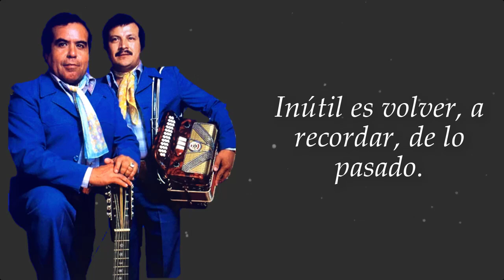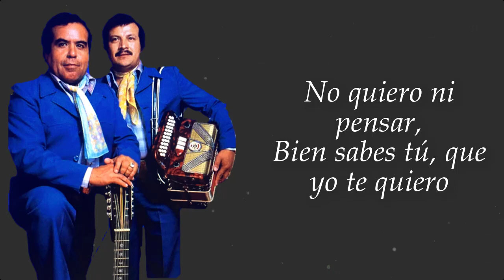Sinceramente - Los Cadetes de Linares (LETRA)